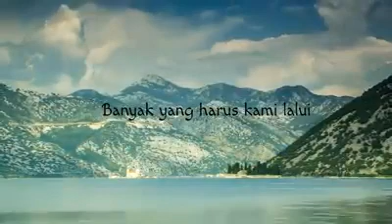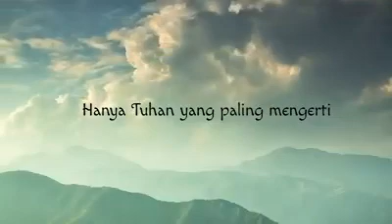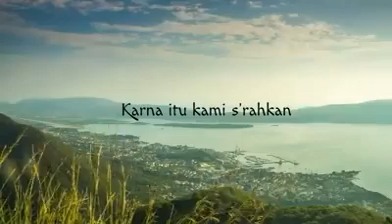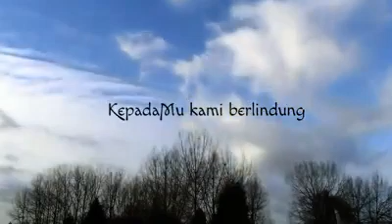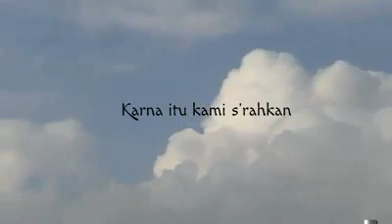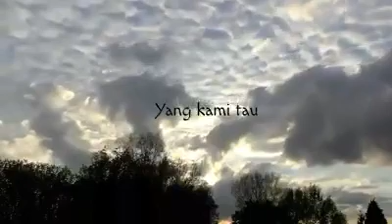Tuhan Tak Pernah Kecewakan - Lagu Rohani